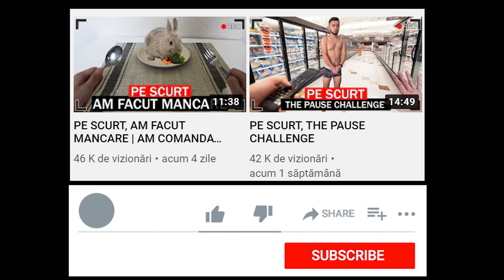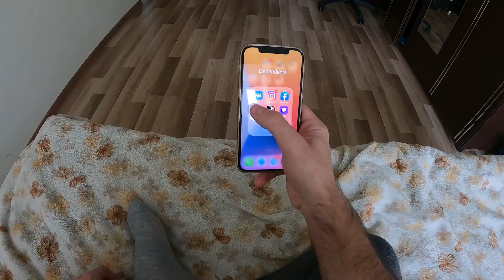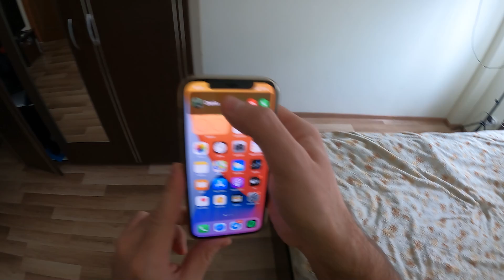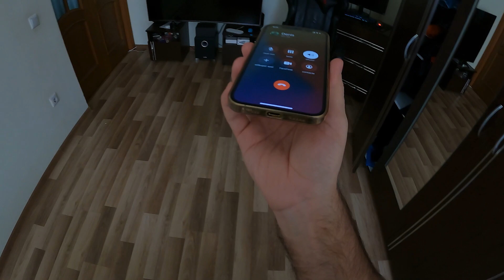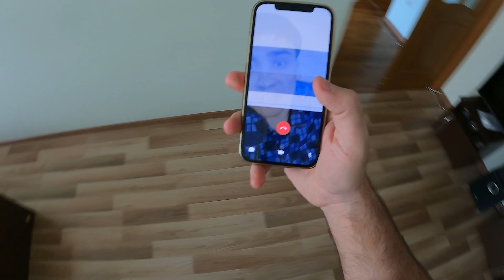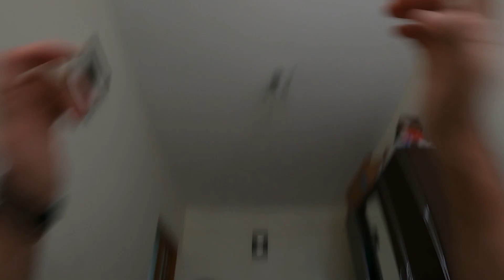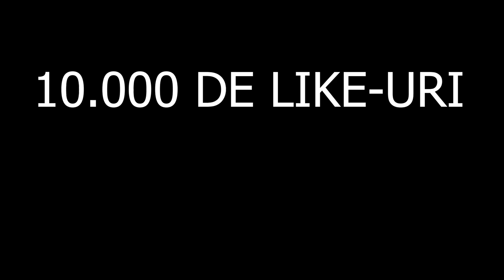PE SCURT, APOCALIPSA ZOMBI IN VIATA REALA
Music in video :
If you are the owner of any of the content in these videos + would like them removed, please email and I will happily remove them!